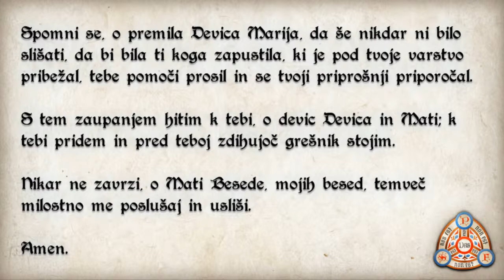Kulturni boj - Balantič in katoliška literatura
🙏🏻POMAGAJTE PRI PREPOZNAVNOSTI IN RASTI TEGA KANALA IN PODCASTOV 🙏🏻
2. 👍🏻 Prosim, "VŠEČKAJTE" ta posnetek.
3. 📲 Prosim, delite ta posnetek na omrežjih Facebook in Twitter z uporabo gumba "DELI".

Podprite nas s članstvom na našem kanalu in si pridobite s tem tudi določene ugodnosti: